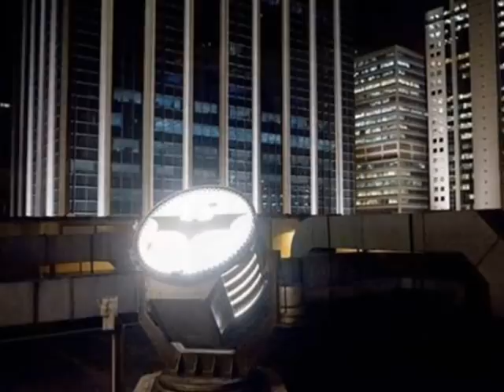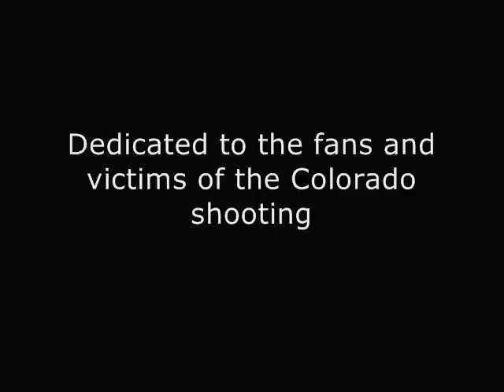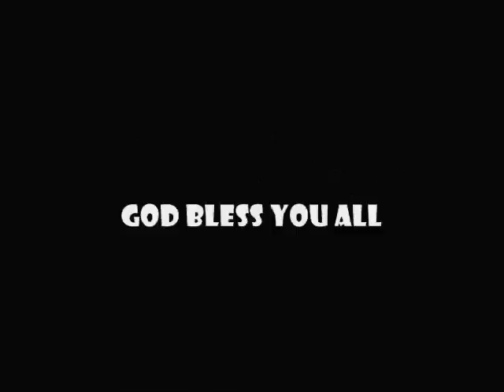"A Fire will Rise" A Dark Knight Rises Tribute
This is a Glumster dedication and tribute to the incredible movie, all Batman fans and the victims of the Colorado shooting. God Bless you all.

'A Fire must Rise'

A fire will rise,
As buildings fall,
Around you,...yeah...
Around you,...yeah,...

And in my heart,
The will to fight,
Has gone,...
It has gone,...

But a fire must rise,
Inside you,...yeah,...
Inside you,...yeah,...

The wieght of age,
Means nothing anymore,...
It means nothing anymore,

The length of time,
Not anymore,...

Let's take to the skies,
Let's make the streets our own,
Our own,
Our own,...yeah.

Yes I may fall,
But i must rise again,
I must rise again,...yeah,

Inside you,...yeah,...
Inside you,...yeah,...

Means nothing anymore,...

Not anymore,...

Our own,
Our own,...yeah.

Our own,...yeah.

Lyrics and song by The Glumsters / 2012
Copyrighted.